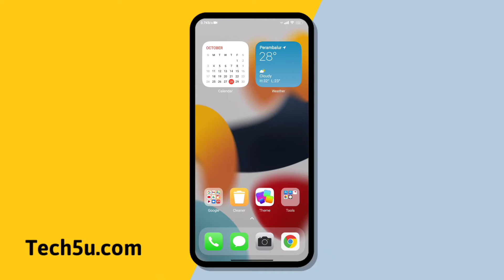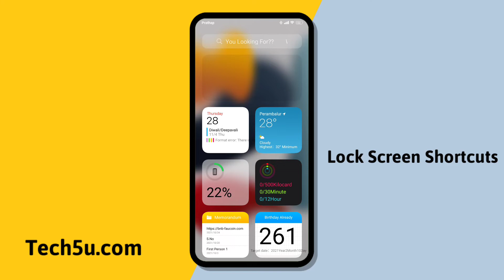உங்க Redmi Phone iPhone Style | New IOS 15 Extended MIUI Theme with Complete iOS Style and Features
🔶How to Download MIUI Theme Official Theme Store - Step by Step

Highlights

•iOS Lockscreen
•iOS Homescreen Widgets & Adaptive Icons
•iOS 12 Leaked Wallpaper (Double Tap to Change)
•iOS Inspired Control Center & Status Bar Items
•Updated Settings/Dialer & Messaging Page

Use This Theme with Product Sans Font for a Better Experience